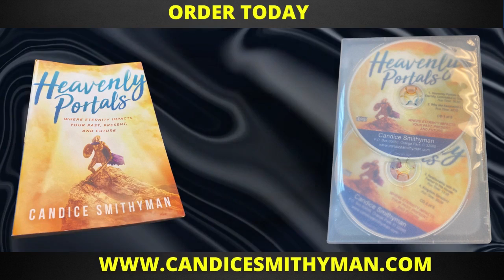How to Sustain in the Promise with Dr. Candice Smithyman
Dr. Candice reveals how sustaining in your promise is the obtainable when we understand the keys to overcome in this area.